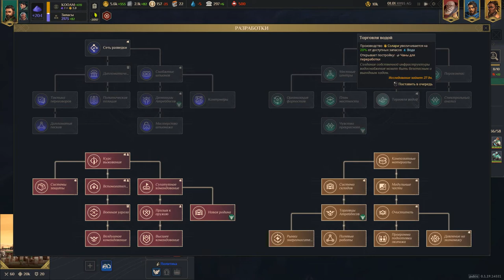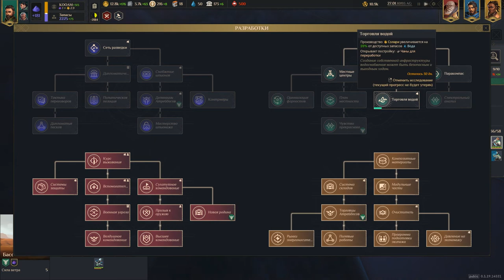#5 Dune Spice Wars